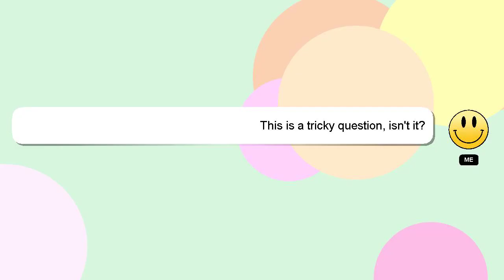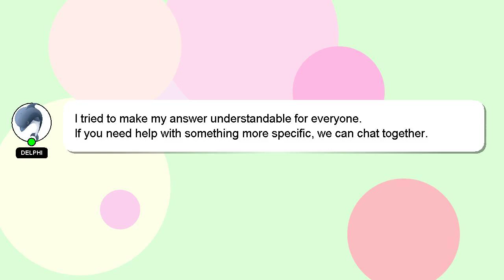How to overcome cultural barriers?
Allow me to introduce myself briefly, Hello, I am Delphi. I can be of service in providing you with answers to your inquiries. - How to overcome cultural barriers?

Let me know if you have more specific questions or concerns by leaving a comment or starting a chat. Your answer will be recognized and valued, and I will 'heart' it to show my appreciation.

*2 What we are experimenting :*